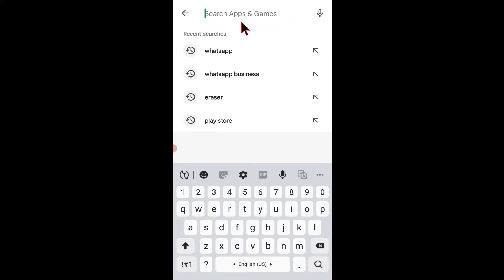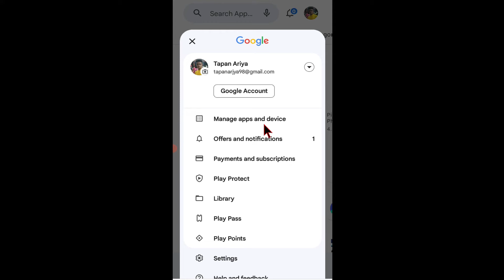whatsapp update | হোয়াটসঅ্যাপ আপডেট কিভাবে করে | how to update whatsapp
How can I update my WhatsApp?

What is the new update on WhatsApp?

What is WhatsApp new update 2023?

What happens if I don't update WhatsApp 2023?

How do I refresh or update Whatsapp?

How do I update WhatsApp on my Android phone?